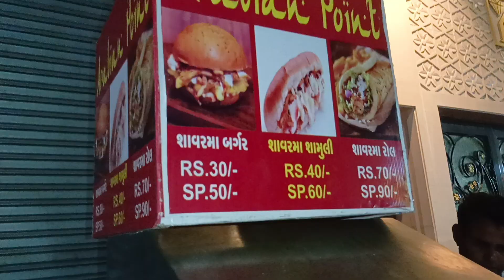Indian Street Chicken Shawarma Roll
🔔 Stay updated!

Topic Covered :
1. Street shawarma
2. Street shawarma recipe
3. Street shawarma making
4. Indian street shawarma
5. Indian street food shorts shawarma
6. Street chicken shawarma
7. Chicken shawarma street food
8. Chicken shawarma street food Mumbai
9. Chicken shawarma Indian street food

1. Indian food street shorts
2. south Indian street food shorts
3. Indian street food shorts non veg
4. Indian veg street food shorts